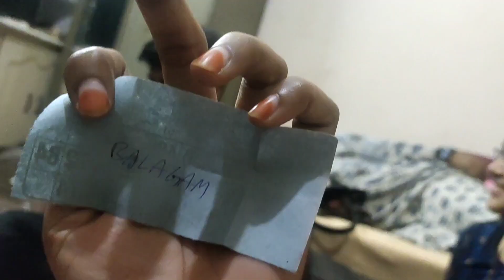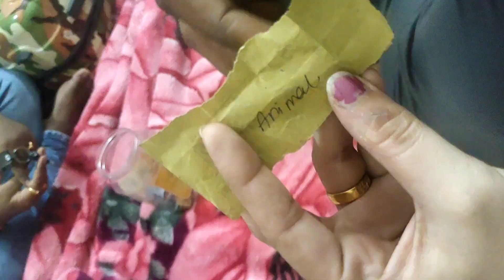ila jarugitundi ani anukoledu 😞 | sunday | evening time | happiness | Yt | Sikhakolli Vlogs 🙂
Fun Games | la jarugitundi ani anukoledu 😞 | sunday | evening time | happiness | Yt | Sikhakolli Vlogs 🙂
Hi All,
Hi I'm Keerthi/Instagram ID Keerthis_vlogs

Sikhakolli Vlogs is a channel, where I like to share about my Life, Lifestyle, Cooking, Travel, Decor, Motivation, and a lot more things. My love is to spread positivity through my videos and to bring a smile to my followers' faces.

Also, please do follow me on -